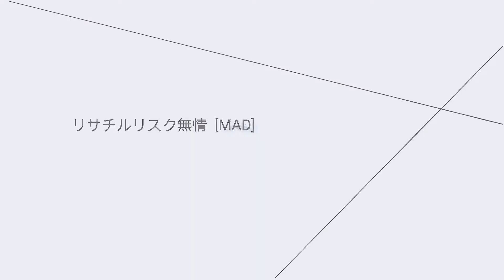リサスリルリスク無情 | ONEPIECE [MAD] ALIGHTMOTION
Song- Lisa - thrill, risk heartless
Light rays tutorial soon!!